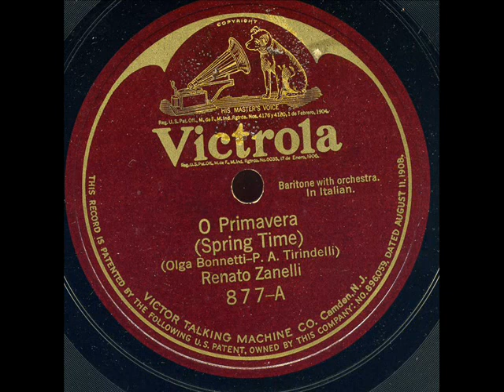Renato Zanelli O primavera Pietro Adolfo Tirindelli Victrola 877 enregistré le 29 novembre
Renato Zanelli - O primavera  - Pietro Adolfo Tirindelli  - Victrola 877 enregistré le 29 novembre  1920
Renato Zanelli (April 1, 1892, Valparaiso - March 25, 1935, Santiago) was a Chilean operatic baritone and later tenor, particularly associated with heroic Italian and German roles, notably Verdi's Otello.
Born Renato Zanelli-Morales of Italian descent, he studied in Santiago with Angelo Querze, making his debut there as a baritone in 1916, as Valentin. He later sang such important baritone roles as Tonio, de Luna, and Renato.
His New York Metropolitan Opera debut came in 1919, as Amonasro. He remained there until 1923, singing most of the major Italian baritone parts.
Zanelli then left for Italy for further studies with Dante Lari and Fernando Tanara in Milan. His first appearance as a tenor occurred in 1924 at the Teatro San Carlo in Naples, as Raoul. He went on to sing widely in Italy and South America in roles as diverse as Pollione, Don José, Andrea Chénier, Canio, Tristan and Siegmund.
He sang his first Otello in Turin in 1926, which also was his debut role at the Royal Opera House in London. His portrayal of Otello was notable for the intensity of its dramatic utterance. He took part in the first performance, in 1930, of Pizzetti 's Lo straniero at Teatro dell'Opera di Roma.
Zanelli had a rich voice and was equally successful as a baritone and a tenor, his early death from cancer cutting short a brilliant career. His artistry is preserved, however, on a number of recordings of operatic arias which he made at the height of his powers in the two vocal categories that he had mastered.
His brother, Carlos Zanelli-Morales (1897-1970), was also a successful baritone. He sang under the stage name of Carlo Morelli in Italy and also at the Met from 1935 to 1940.